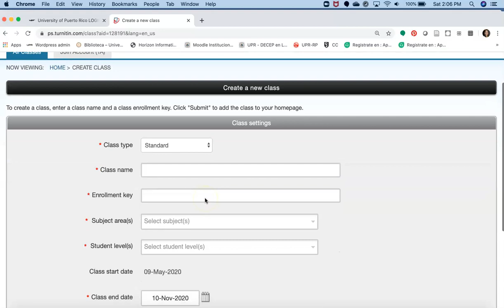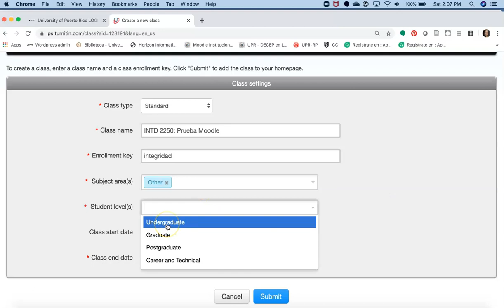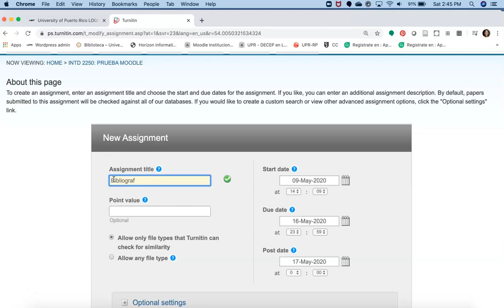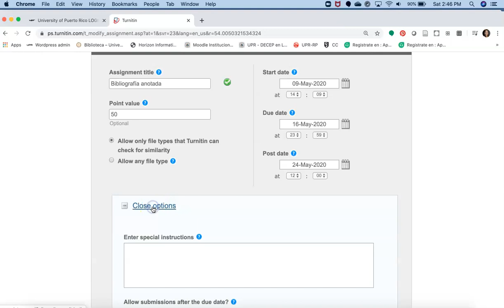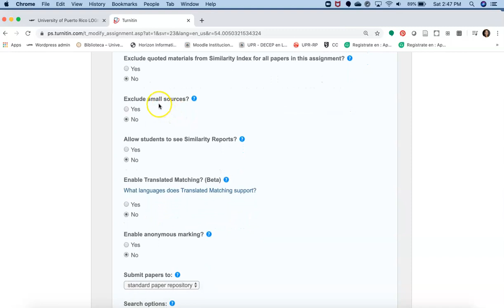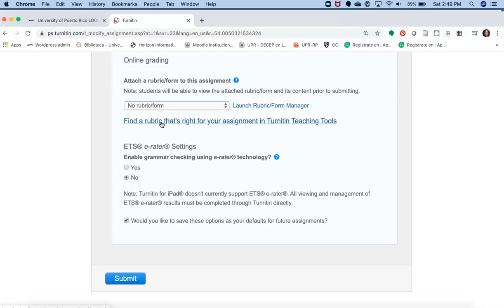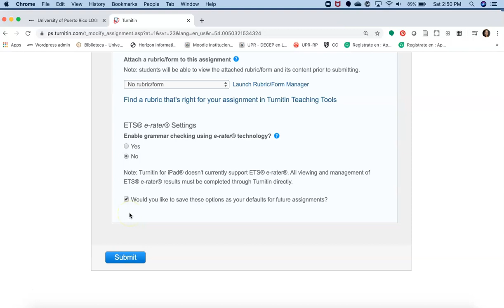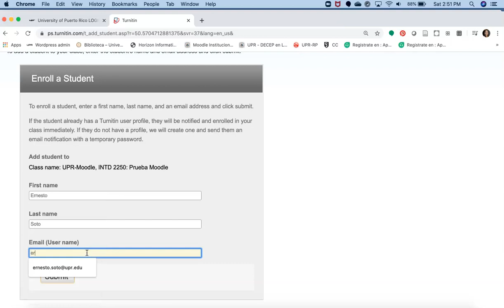Turnitin para profesores Parte 1: Crear la clase y tarea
Video tutorial de Turnitin para crear un curso y asignar una tarea a estudiantes. Preparado por la Dra. Liz M. Pagán